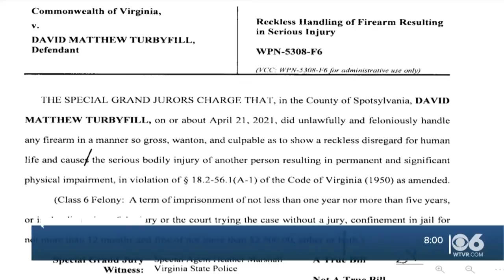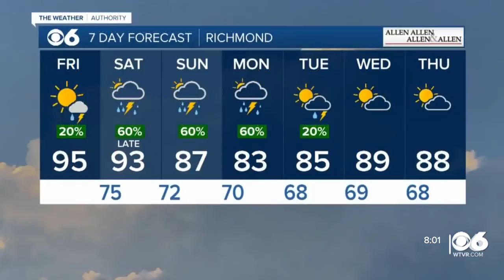News, Weather and Sports from CBS 6 News | July 16, 11am